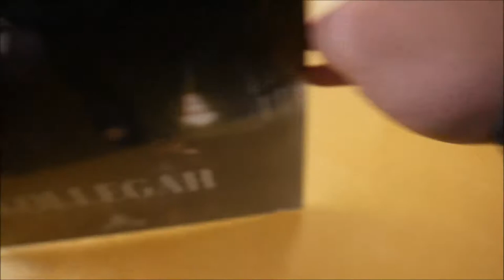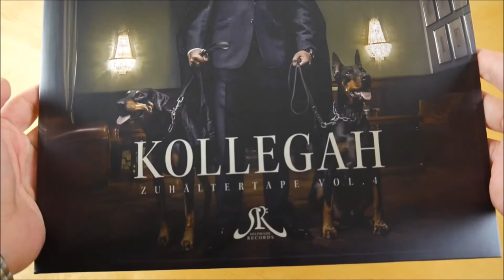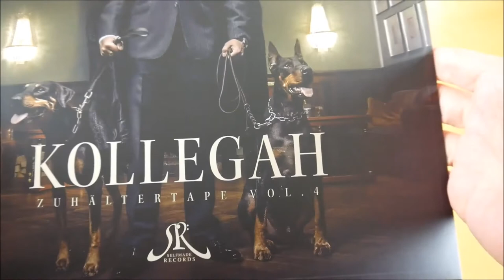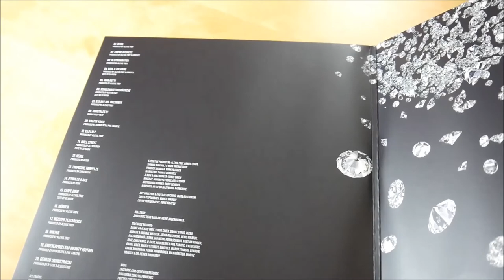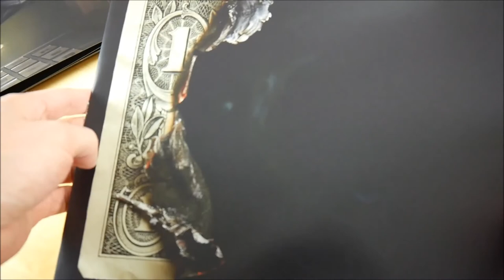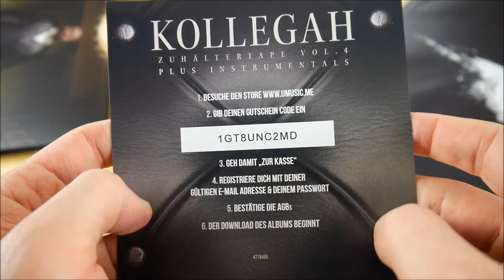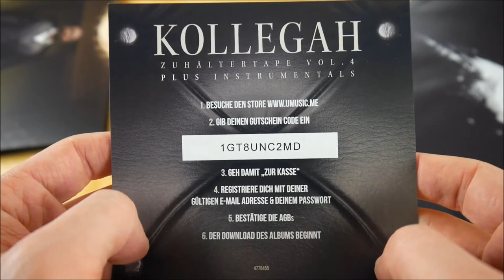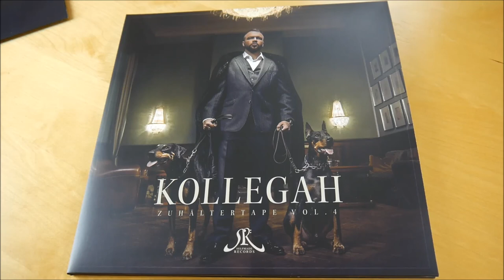Kollegah - Zuhältertape Vol. 4 Vinyl Unboxing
In diesem Video zeige ich euch die Zuhältertape Vol. 4 Vinyl von Kollegah.
► Hier könnt ihr das Album kaufen:
Mehr von Kollegah

► ALBUM INFOS
Kollegah - Zuhältertape Vol. 4
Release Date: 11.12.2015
Kaufpreis: 21,99 €

Zuhältertape Vol. 4 Tracklist:
01. Intro
02. Empire Business
03. Blutdiamanten
04. Kool & The Gang
05. John Gotti
06. Schusswaffengeräusche
07. Bye Bye Mr. President
08. Hoodtales IV
09. Kalter Krieg
10. V.I.P.I.M.P.
11. Wall Street
12. Nebel
13. Tropische Tierpelze
14. Pitbulls & AKs
15. Carpe Diem
16. Mörder
17. Weißer Testarossa
18. Winter
19. Angeberprollrap Infinity (Outro)
20. Genozid (Bonus Track)

Zuhältertape Vol. 4 Info:
Das Album von Kollegah erschien am 11. Dezember 2015 über Selfmade Records.